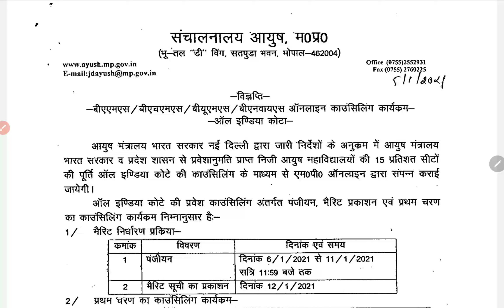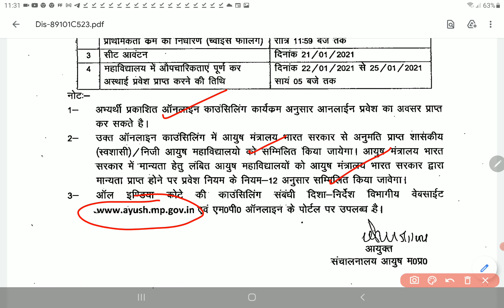MADHYA PRADESH ALL INDIA QUOTA BAMS ROUND 1 SCHEDULE NEET 2020 | PCMB DIGITAL GURUKUL